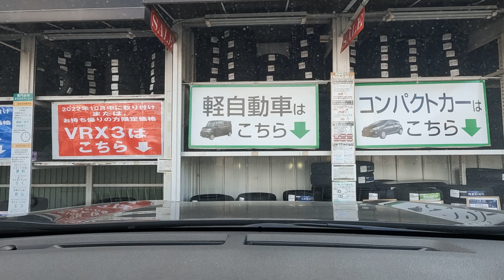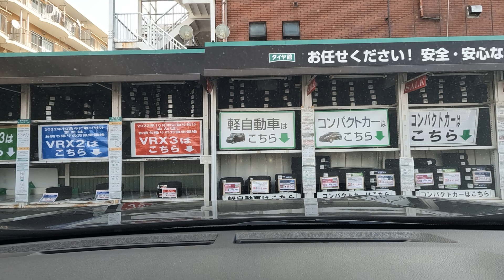ゴープロドライブ動画@ 自宅～タイヤ館幕張店～丸善津田沼店～スーパーオートバックス千葉長沼店～グローボ蘇我店～エネオス宇佐美第２湾岸千葉新港店～自宅編 その２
ゴープロで撮影したドライブ動画です。自宅～タイヤ館幕張店～丸善津田沼店～スーパーオートバックス千葉長沼店～グローボ蘇我～エネオス宇佐美第２湾岸千葉新港店～自宅で撮影を行いました。その２。